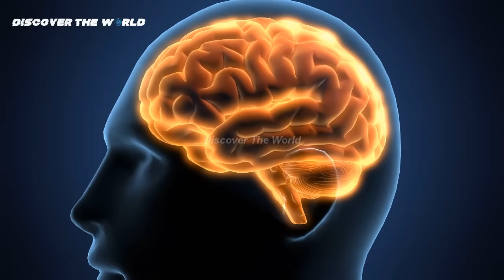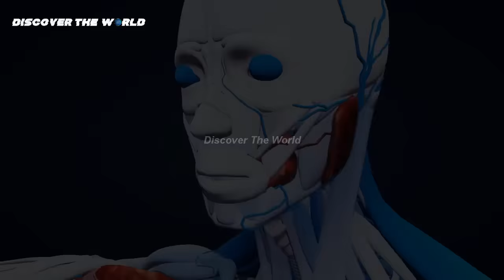Deja vu Documentary In Urdu Hindi | Why it Happens?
In This Video, we'll Learn About Deja vu Documentary In Urdu Hindi | Why it Happens?